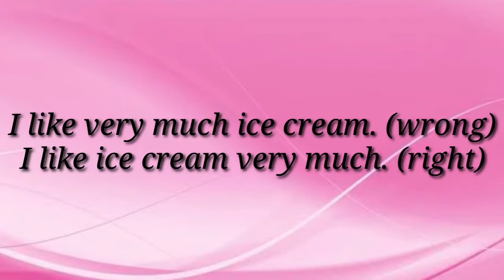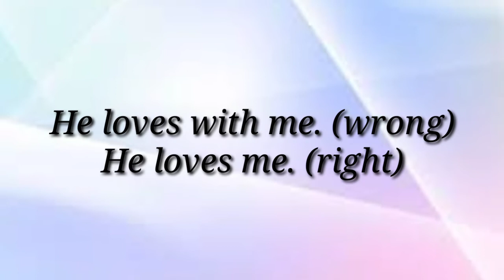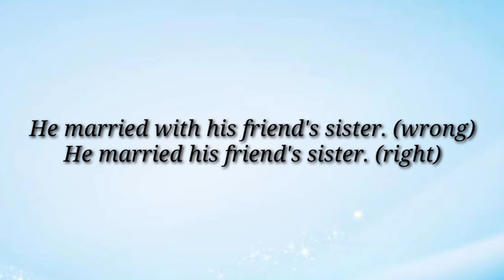Speak English Correctly. Use these sentences correctly while speaking English.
Hi everyone!